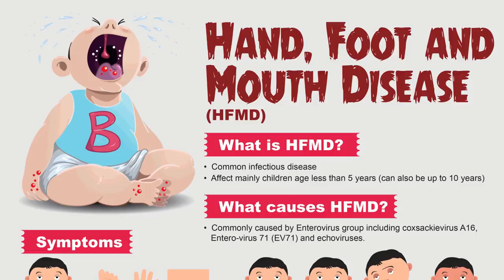Nation Beat 4 October 2018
A high level delegation leaves the Island to participate in the annual IMF/World Bank Meetings; Government provides the necessary support to help farmers recover from Tropical Storm Kirk; Saint Lucia and south Korea confirm commitments between the States; and the month long discovery of the Saint Lucian identity.